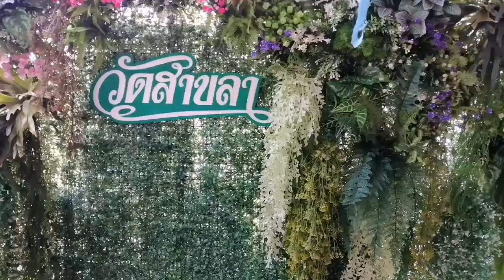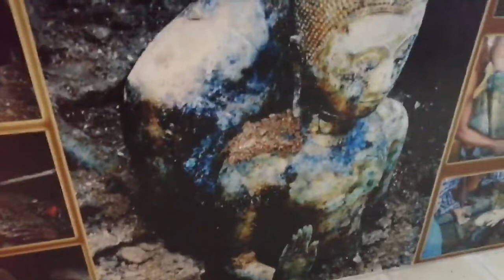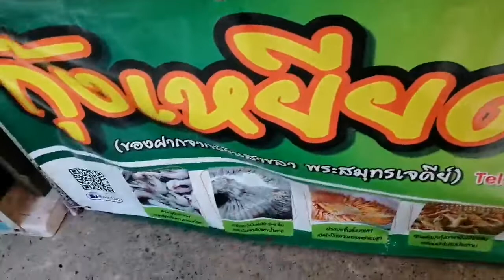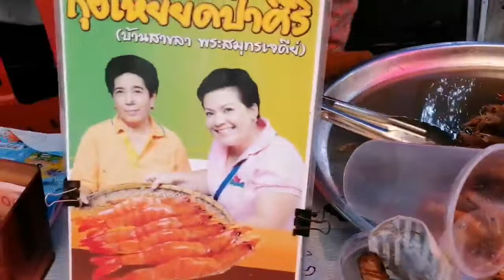กุ้งเหยียด หลานป้าสุนทร อร่อยมาก ของดี บ้านสาขลา|เทรดเดอร์สายแดรกๆ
กินกุ้งเหยียด กุ้งมหัศจรรย์ตัวไม่งอ
เหมือนกุ้งทั่วไป แถมอร่อยทำอาหาร
อร่อยได้หลากหลายเมนู ทั้งยำ
กินเล่นเป็นกันแกล้ม หรือกินกับข้าวต้ม
ของดีที่ วัดสาขลา วัดที่สร้างมาตั้งแต่
สมัยอยุธยา อยู่คู่ปากอ่าวพระสมุทรเจดีย์
มาเกือบ 250 ปี